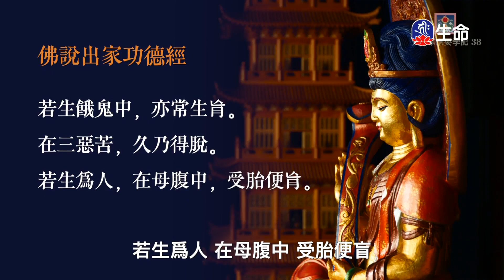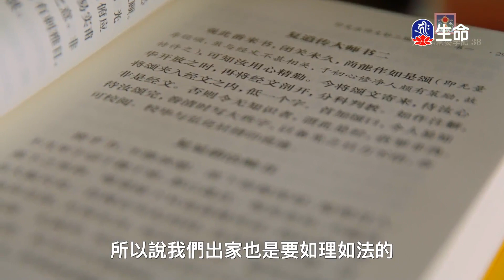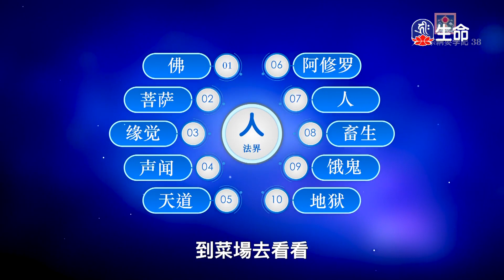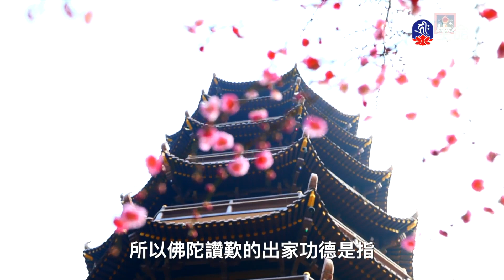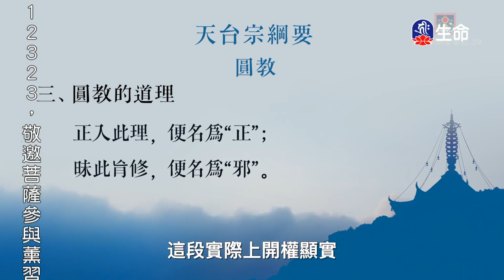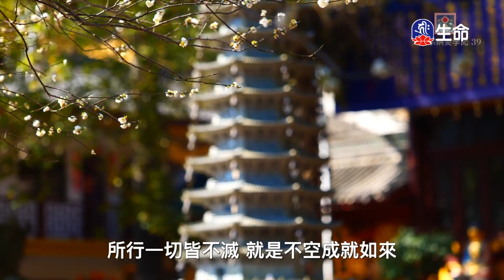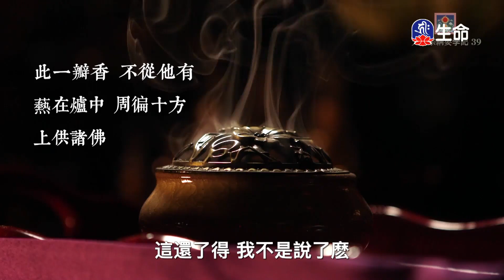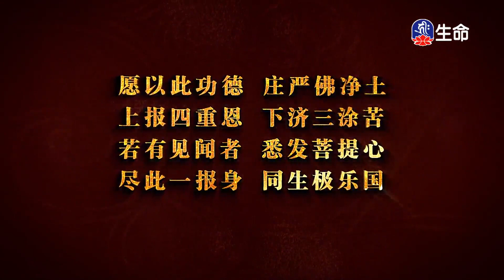天台宗綱要學記(38-39)_傳喜法師弘法行_(lifetv_20240102_09：00)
傳喜法師弘法行_天台宗綱要學記(38-39)。